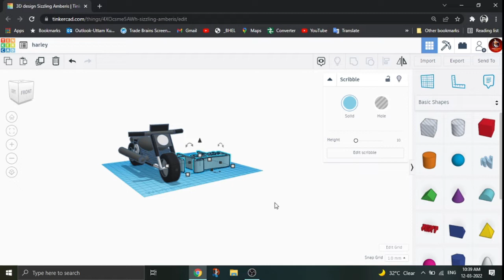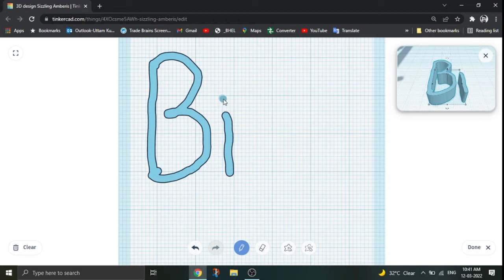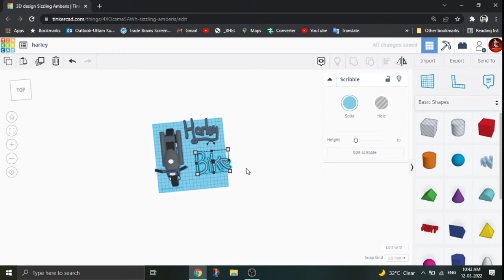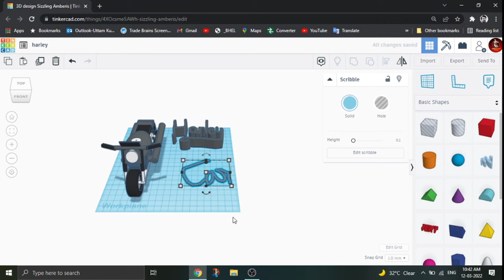TINKERCAD - Use of Scribble